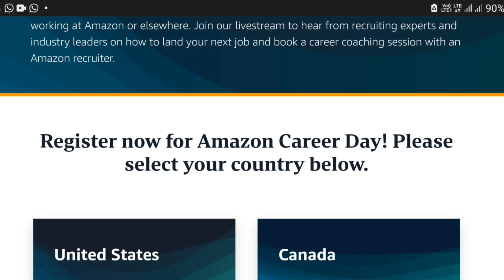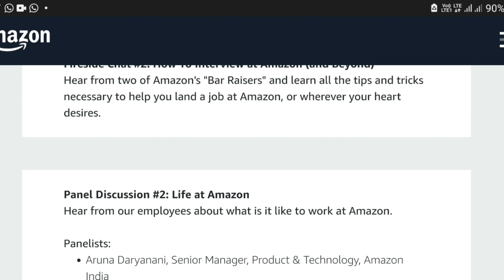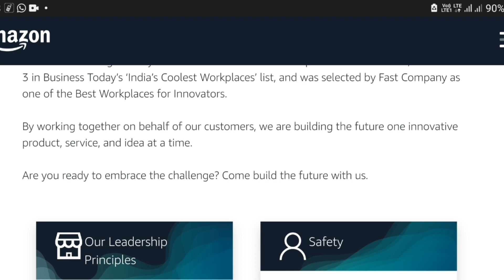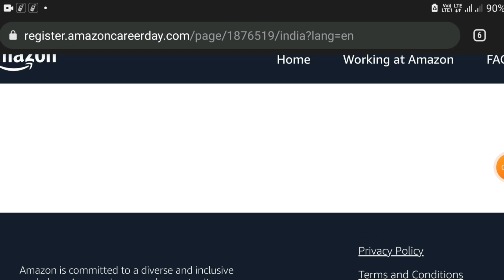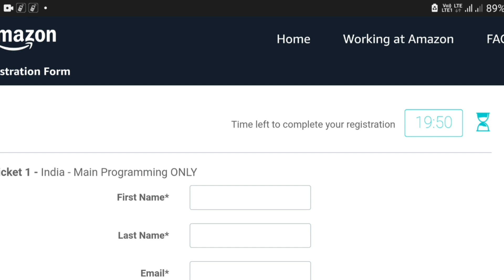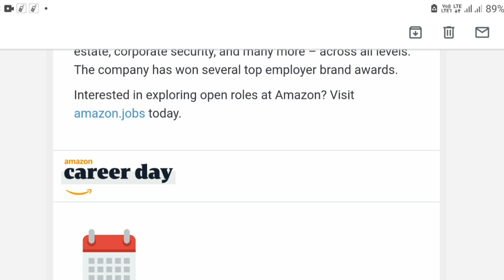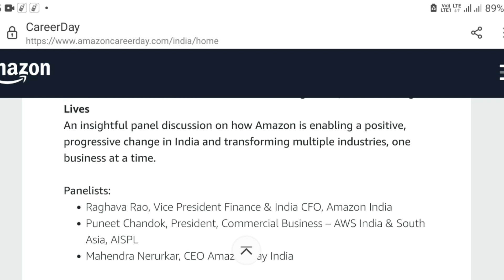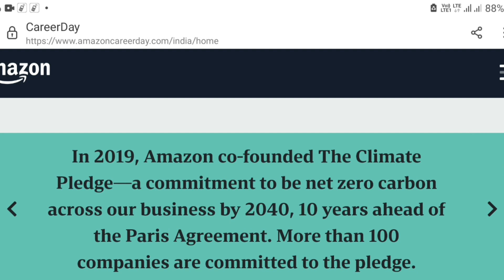BIG OPPORTUNITY: AMAZON 8000+ VACANCY || Amazon Careers Day Celebration 🔴அமேசன் வேலைவாய்ப்பு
About Video:  South Indian Bank recruitment 2021 professional officer தமிழகத்தில் உள்ள மாவட்ட வாரியாக தனியார் துறை வங்கியான சவுத் இந்தியன் வங்கியில் வேலைவாய்ப்பு முழுமையான தகவல்

Thanks.